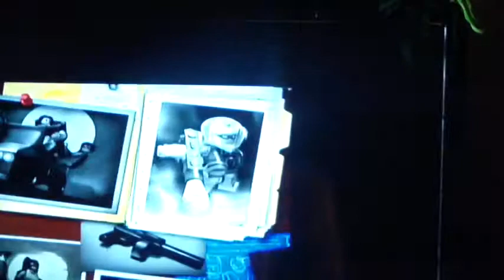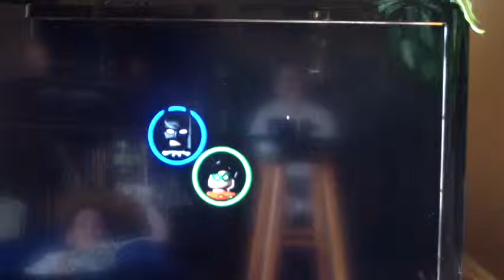Zack and Gavan Play Lego Batman #1-Clayface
Me and Gavan play the awesome game known as Lego Batman